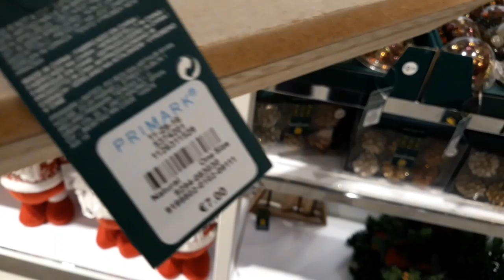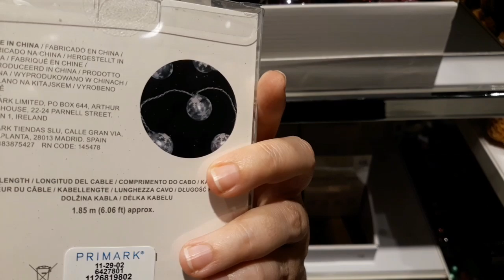Novedades de PRIMARK, octubre 2019